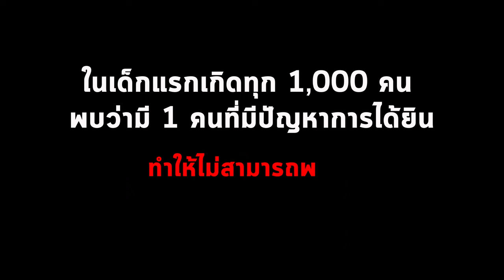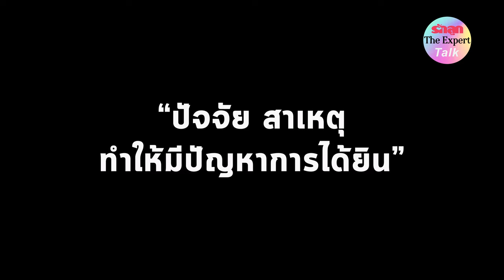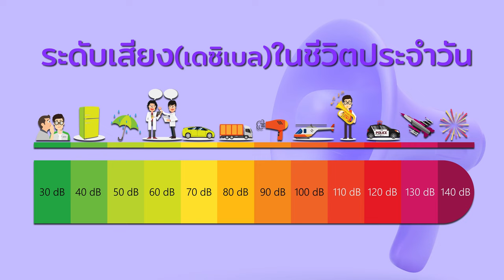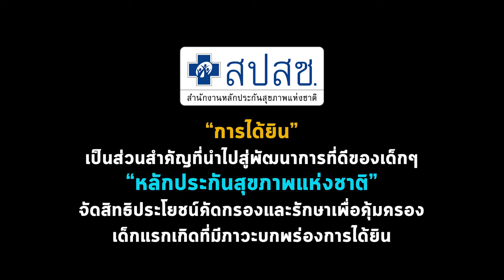รักลูก The Expert Talk Ep.49 : ความบกพร่องทางการได้ยิน ปัญหาใหญ่ขัดขวางพัฒนาการสติปัญญา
เด็กแรกเกิดทุก 1,000 คน พบว่ามี 1 คนที่มีปัญหาการได้ยิน ส่งผลให้ไม่สามารถพูดได้ และหากไม่ได้รับการรักษา อาจจะทำให้เป็นเด็กพิการ

สำนักงานหลักประกันสุขภาพแห่งชาติ มองเห็นความสำคัญของพัฒนาการได้ยินของเด็ก ว่าเป็นส่วนสำคัญที่นำไปสู่พัฒนาการที่ดี จึงจัดสิทธิประโยชน์คัดกรองและรักษาเพื่อคุ้มครองเด็กแรกเกิดที่มีภาวะบกพร่องการได้ยิน สำหรับเด็กไทยทุกคน เพื่อช่วยดูแลให้เด็กไทยมีพัฒนาการที่ดี

EP 49 : ฟังสาเหตุ ปัจจัยเสี่ยงที่ทำให้เด็กมีความบกพร่องทางการได้ยิน โดย The Exeprt นพ. ดาวิน เยาวพลกุล นายแพทย์เชี่ยวชาญ  ศูนย์การแพทย์เฉพาะทาง โสต ศอ นาสิก โรงพยาบาลราชวิถี